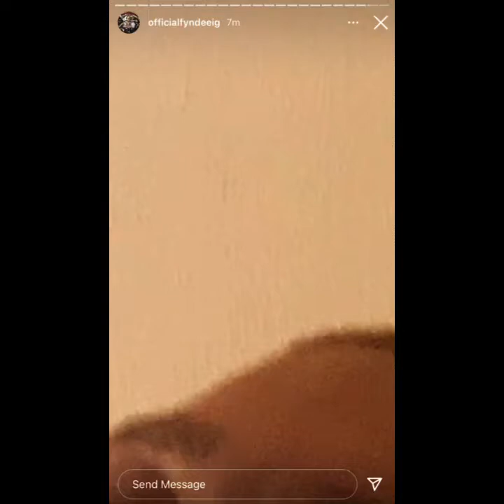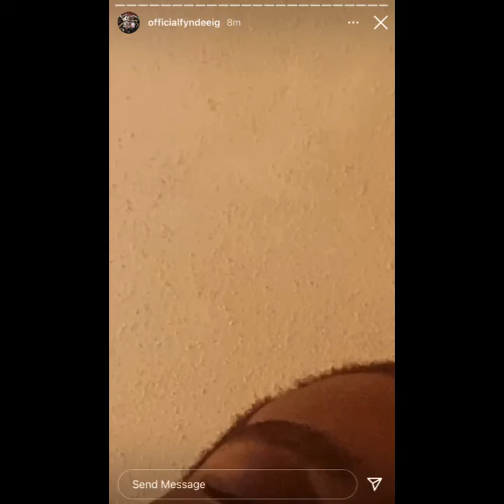Fyndee Boyy Disses 051 Melly, Lil Steve & OBlock 🔥